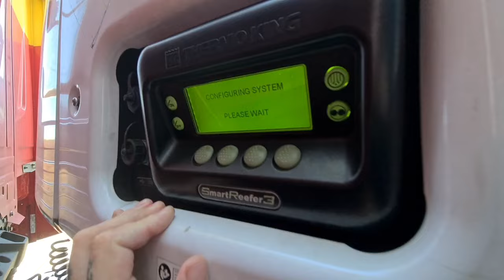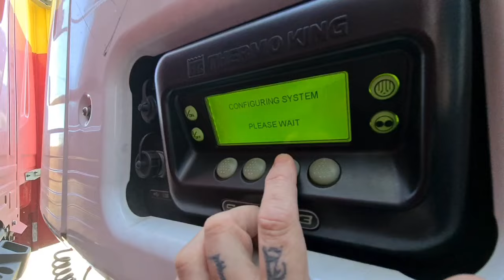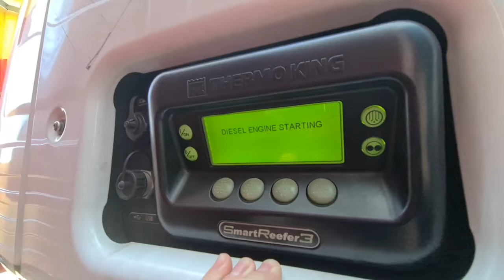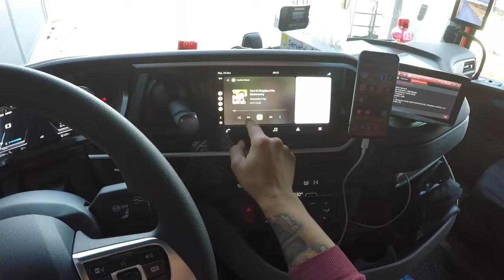🥰Cursă cu DAF XG🥰CU O ALTFEL DE FILMARE(MAI LUMINOASĂ)Să vedem dacă vă place!sofer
Am făcut ceva modificări pe partea de filmare cu gopro,sper să vă bucure acest aspect 😁
NOS no copyright sonds
Pentru a putea vorbi dă un follow pe
Mircea Andrei